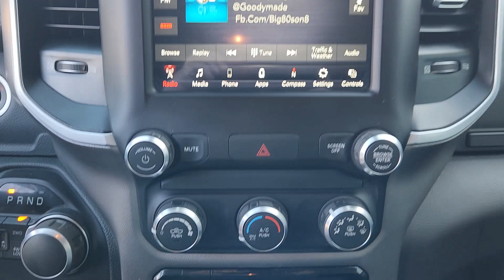2020 Ram 1500 Lewisville, Carrollton, Grapevine, Denton, Frisco S6918A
Billet Silver Metallic Clearcoat Used 2020 Ram 1500 Big Horn/Lone Star available in 1024 S. Stemmons FWY, Lewisville, Texas at Huffines CDJR Lewisville, TX. Servicing the Lewisville, Carrollton, Grapevine, Denton, Frisco, area.

Billet Silver Metallic Clearcoat 4D Crew Cab 2020 Ram 1500 Big Horn/Lone Star 4WD 8-Speed Automatic HEMI 5.7L V8 Multi Displacement VVTbrOur Chrysler dealership in Lewisville TX is proud to serve the Lewisville Flower Mound and Highland Village TX communities with the finest selection of new and used Chrysler Dodge Jeep and RAM vehicles in the Greater Dallas-Ft. Worth area. Our skilled and knowledgeable car sales staff is her to help you with touchless service. Your health and peace of mind is important to us! We can answer any questions on every make and model of the cars trucks and SUVs we have in stock. Our team is here to help you find the right and perfect vehicle for your needs and budget and we want you to be excited to get behind the wheel of the vehicle of your choice for a test drive. We have over 400 new Chrysler Dodge Jeep and RAM vehicles on our lot! If you are looking for a car truck or SUV we have a huge selection for every budget! Feel free to browse our new or used inventory 24/7 or call us with any questions!